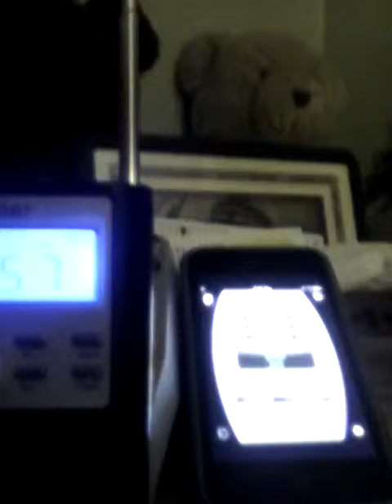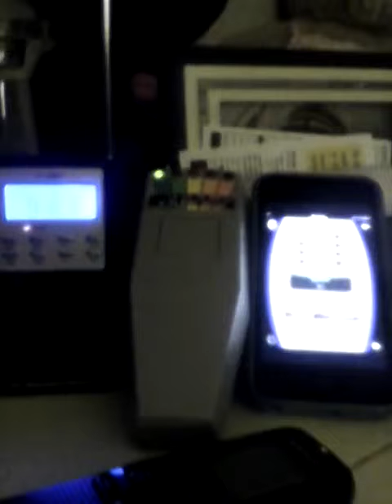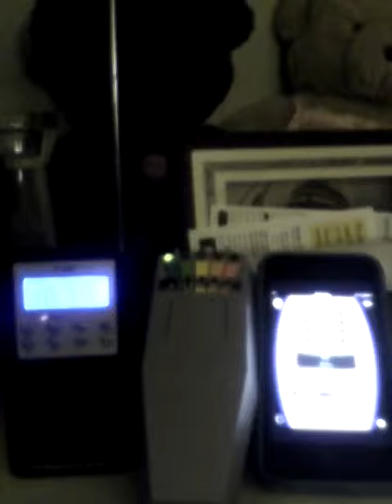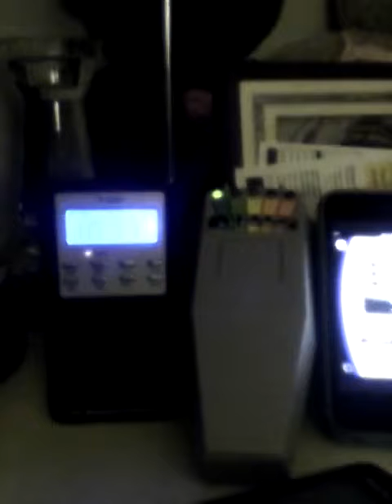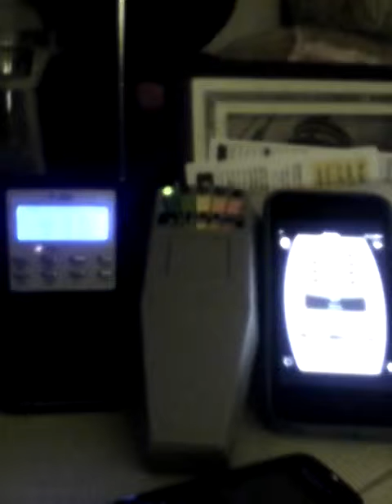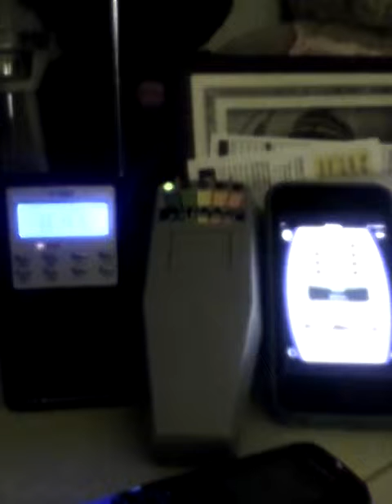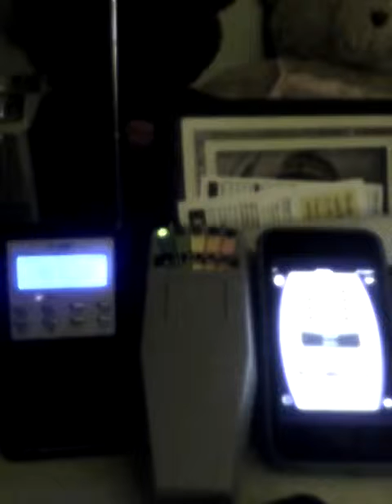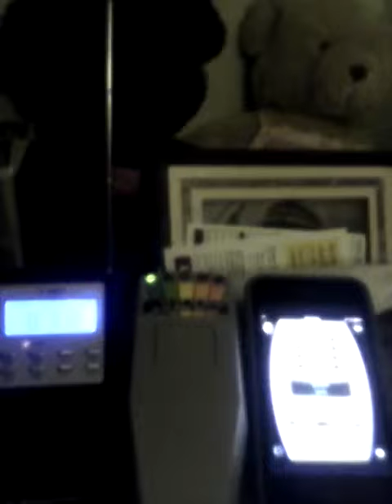PSB 7; they know who I am?"yeah"@1:44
Spirit Communication on this blood moon night, before Easter, I asked do they know who I am? "yeah," @1:44, I felt something go through me, when I ask them to show themselves as a ball of light, K2 and iOvilus was active, settings for Spirit Box PSB7 was, reverse 250, thanks for watching.